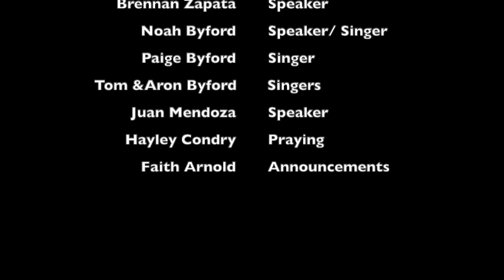Good Friday Service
We have a special treat for our Good Friday service tonight! Some of the Middle School and High School students at Grace have been working hard to collaborate and put together the Good Friday service for us. They have led in many ways including devotions, worship and even editing the video. What a privilege it is to be led in worship by the students at Grace!